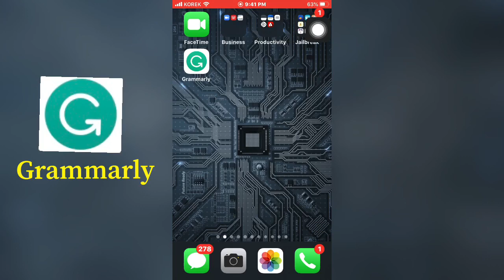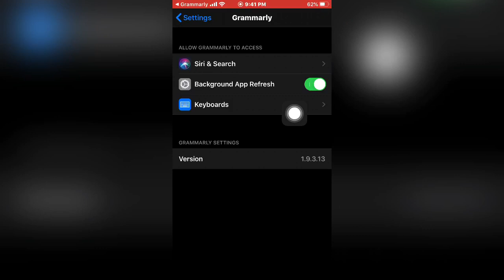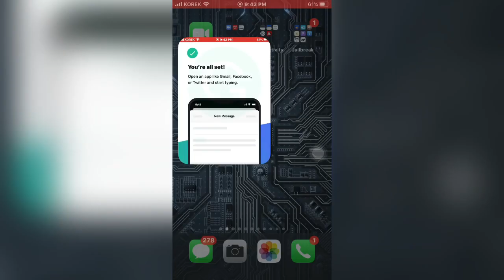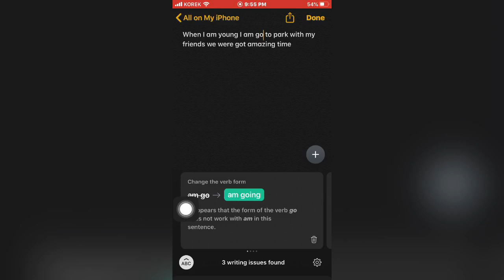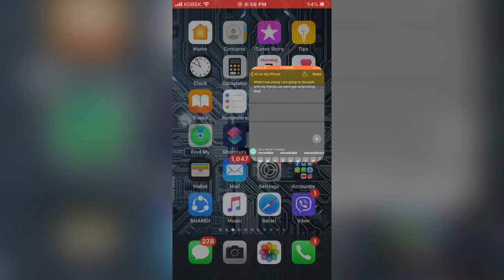Check your English mistakes & don’t do it again|| خه له تين خوين زمانى ئنگليزي بزانه و راستفه كه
Check your English mistakes & don’t do it again
 خه له تين خوين زمانى ئنگليزي بزانه و راستفه كه
اعرف ما هو نقص في لغتك الانجليزية
This video talking about application that check your English
mistakes with your grammar and writing and correcting them
ئه ڤ پارجه ڤيديويه دى به حسى پروگرامه كى كه ت يى كو دشيت هه مى خه له تين دناف زمانى ته يى ئنگليزى دا هه ين ديار كه ت و راستفه كه ت
هذا الفيديو هو عبارة عن شرح برنامج الذي سوف يكشف اخطأك في اللغة الانجليزية و يصحح لك الاخطأ.

If you don't understand my language turn on the translation on YouTube.
إذا كنت لا تفهم لغتي ، فقم بتشغيل الترجمة على YouTube.

Link:
Iphone:

Special Thanks 😊